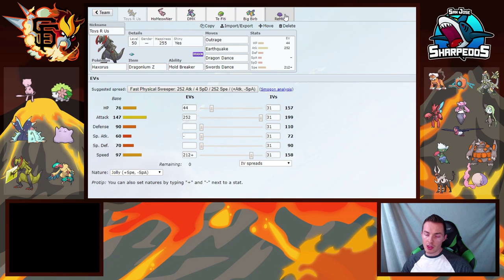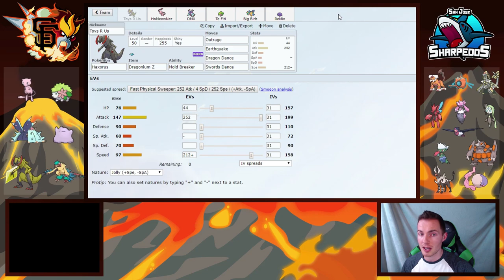The Locker Room - GBA Season 8 Week 8 vs. San Jose Sharpedos (TomZ)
GiEnteis T-Shirts!

Youtube.com/AudioPad:
            Take-Five - Breakaway